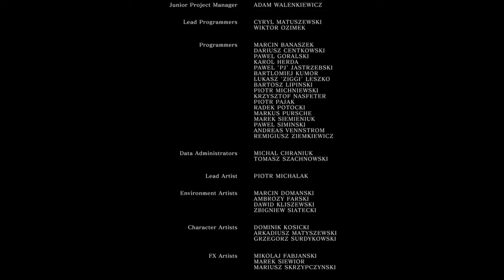GWEN, SEIGNEUR DES CENDRES. NG+2. DARK SOULS™: REMASTERED.